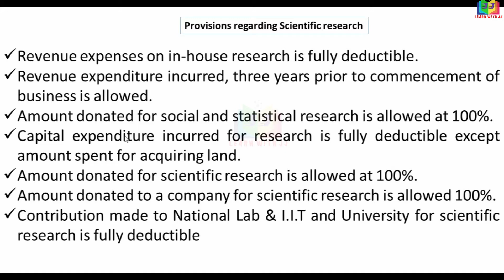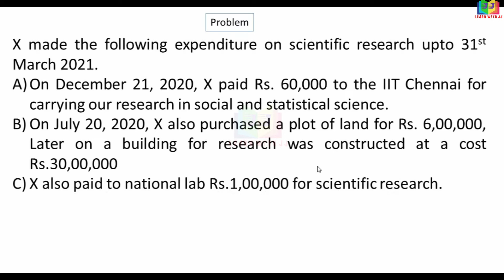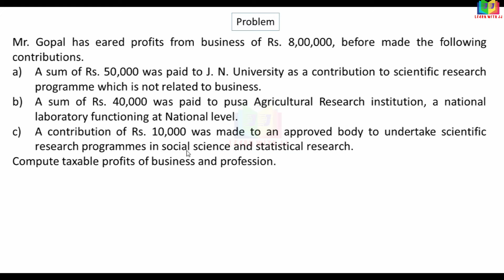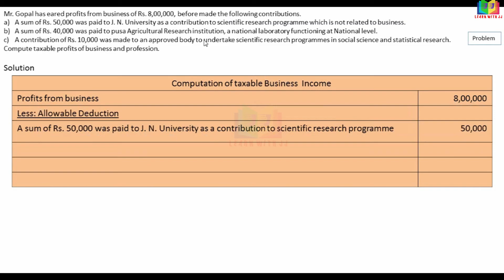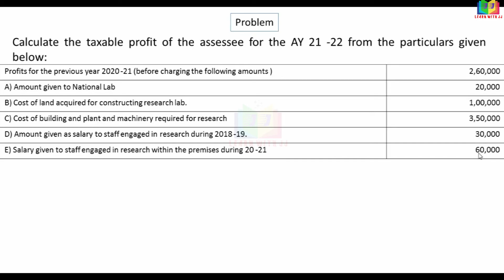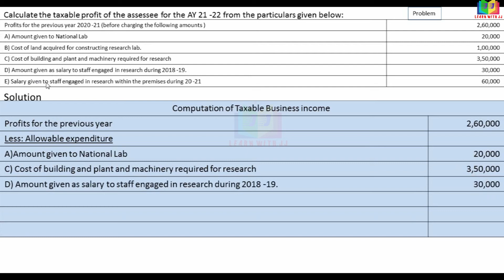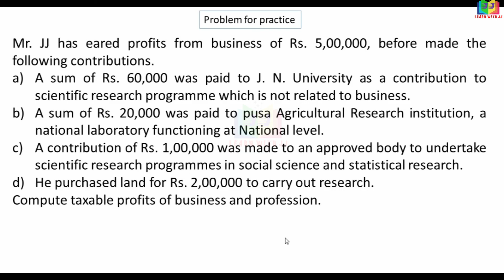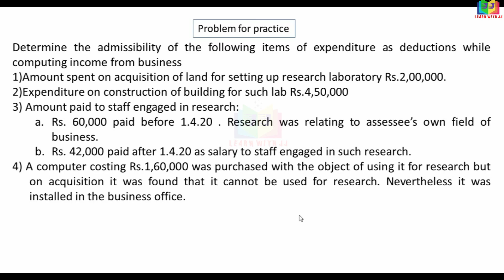Provisions relating to expenditure on scientific research activities || Part 11 in Tamil || PGBP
Provisions relating to expenditure on scientific research activities
 Part 11 in Tamil
 PGBP